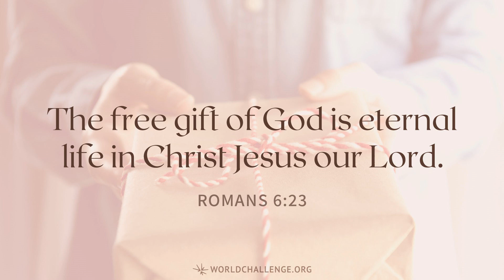Thilthlâwnpêk i nei ve em?